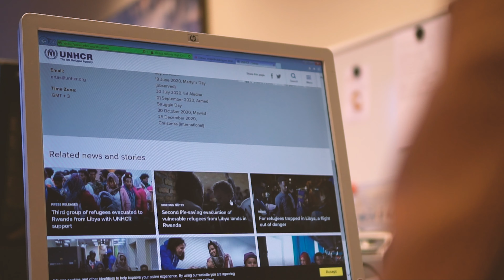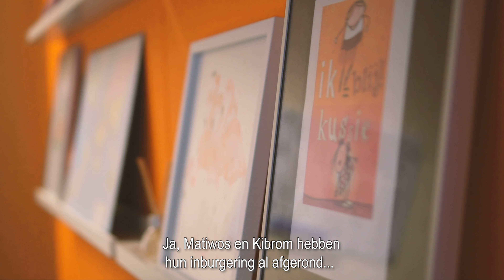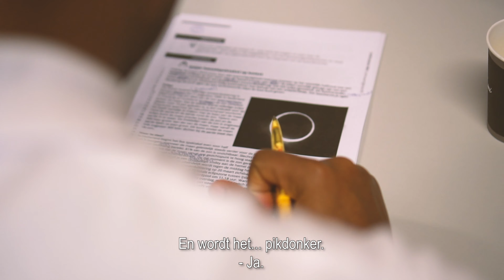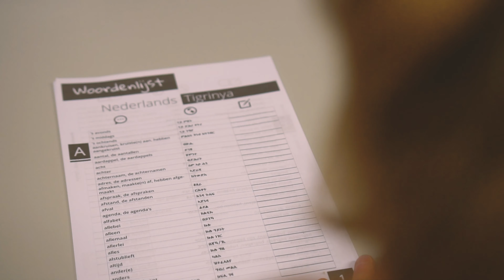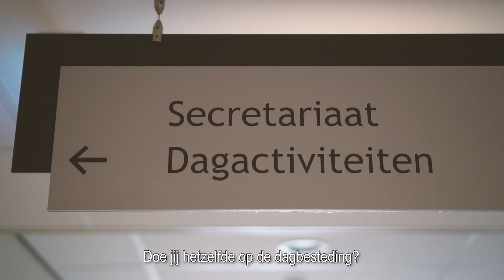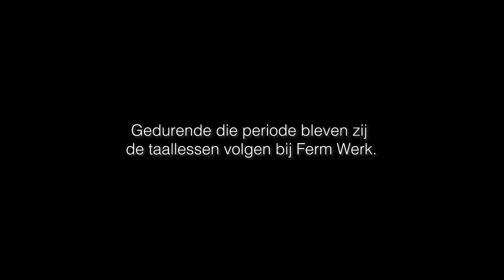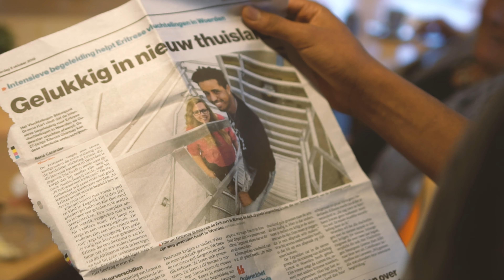MINI DOCUMENTAIRE: Kibrom & Matiwos | SAMEN VOOR DE ZORG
Dit is het verhaal van Kibrom en Matiwos: twee Eritrese statushouders die veel hebben meegemaakt en inmiddels al een paar jaar in Nederland wonen. Met een wens om in de ouderenzorg te werken, kwamen de mannen via uitvoeringsinstantie Ferm Werk bij zorgorganisatie Careyn Woerden terecht. Hier wilden zij de BBL-opleiding Verpleegkundige volgen, maar de toelatingseis is gebaseerd op een bepaald niveau Nederlandse taal. Zoals je kan voorstellen is dat nog niet zo makkelijk.

Ferm Werk en Careyn bedachten daarom een plan om hen te helpen: ze konden bij Careyn stage blijven lopen, terwijl zij bij Ferm Werk Nederlandse lessen zouden blijven volgen ter voorbereiding op de toets Nederlands. Zo konden Kibrom en Matiwos (praktijk)ervaring opdoen in de Nederlandse zorg en oefenen met de Nederlandse taal in omgang met de ouderen.

In deze korte documentaire* volgen we Kibrom en Matiwos in hun stagetraject op de dagbesteding van Weddesteyn (Woerden) en de Cope (Kamerik); met de hoop dat zij binnenkort konden beginnen aan de opleiding in de zorg.

*Alle videobeelden in de documentaire zijn in 2019 (pre-corona) opgenomen.